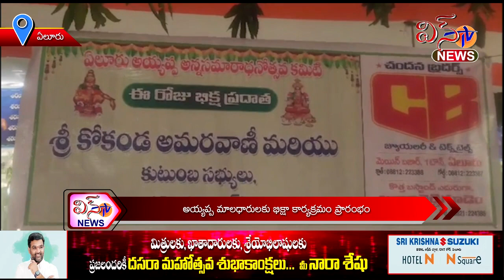అయ్యప్ప మలాదారులకు భిక్షా కార్యక్రమం ప్రారంభం